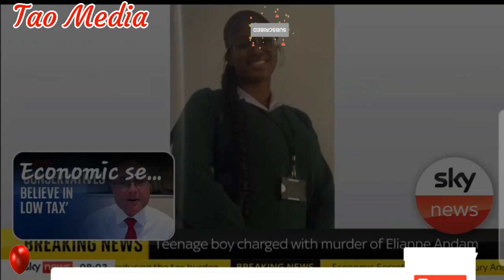A 17 year old Boy has been charged with the death of a 15 year old Girl Elianne Andam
The Metropolitan police has changed  17 year old Boy with the murder of Elianne Andam